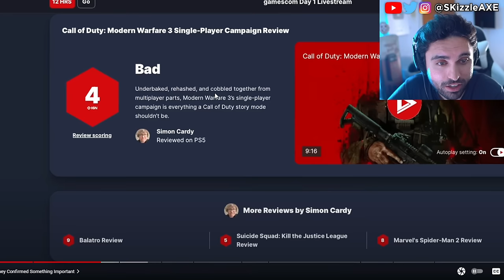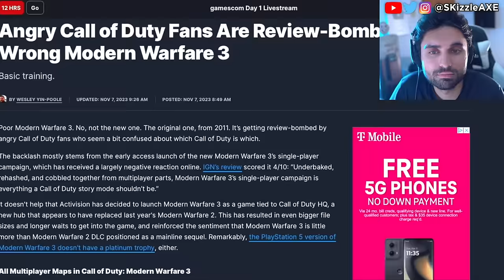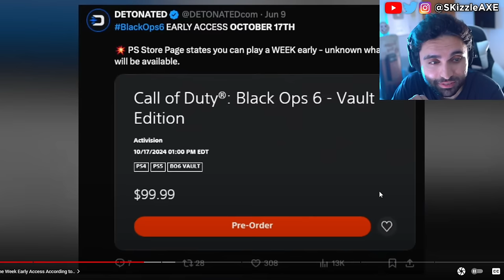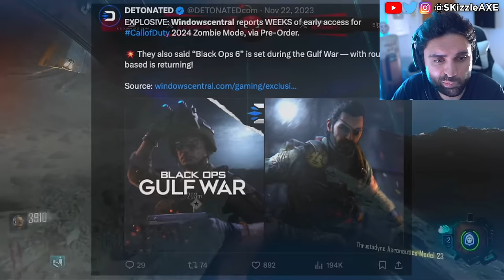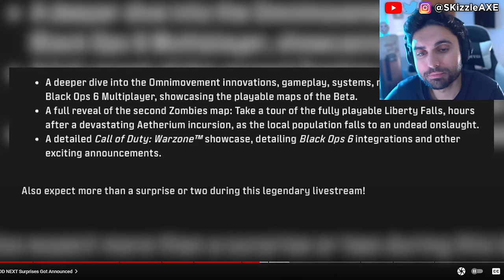Early Black Ops 6 Zombies GAMEPLAY BETA... 😵 (We Were WRONG) - BO6 Zombies, COD Warzone PS5 Xbox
The Black Ops 6 Zombies Early Access Update Isn't What We Thought... We had Black Ops 6 gameplay leaked online the other day but Treyarch & Activision revealed the official Black Ops 6 zombies gameplay as well as the Black Ops 6 gameplay for Multiplayer. Yes we got our first look at Black Ops 6 zombies. Somebody got to play Call of Duty Black Ops 6 early and that's how he leaked the BO6 gameplay from the Black Ops 6 multiplayer Beta. I also covered news on DrDisrespect, MrBeast, Kris Tyson, Penguinz and Asmongold in the last video. Call of Duty also got hit with woke disaster and Activision revealed Black Ops 6. PlayStation revealed Concord and Silent Hill 2 during State of Play but apparently it's woke. Insomniac Games calling for more representation in Marvel Wolverine game. Stellar Blade Releases UNCENSORED Outfits After Gamers Fight Back | Woke Games Journalists Are MAD. Asmongold is getting some heat because of Assassin's Creed Shadows.